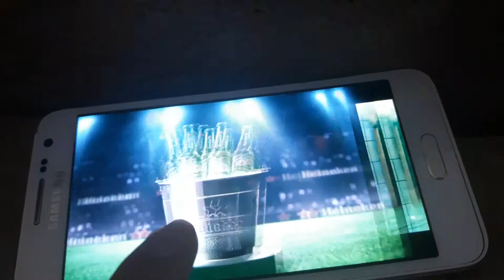Eralash Super Cup 2018 Intro - Heineken & McDonald's US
Emerald Sport 3 & Eralash